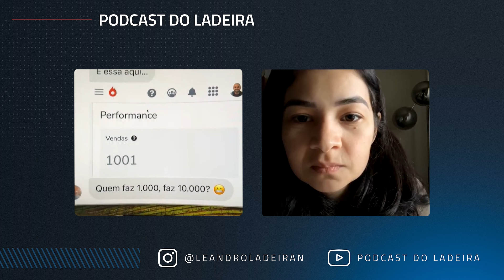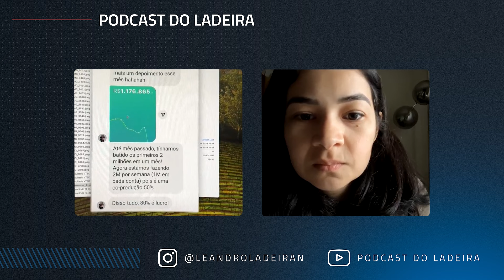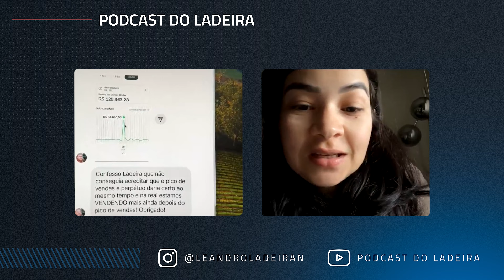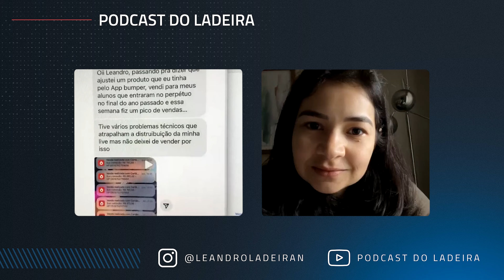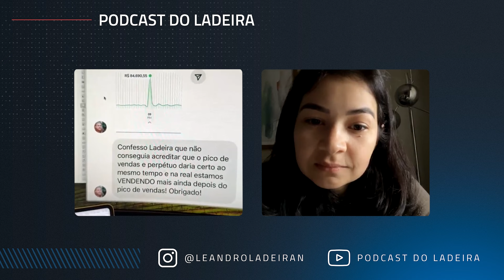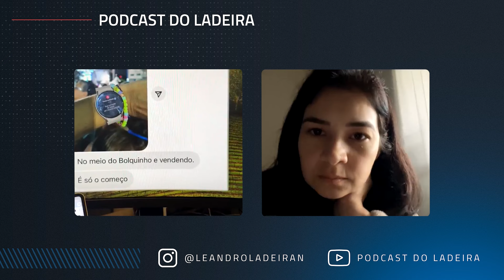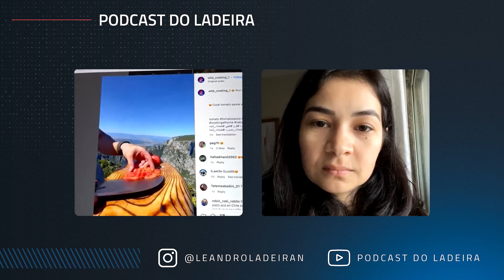Ep. 264 - Fazendo um produto vender na marra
Existem 3 problemas que podem arruinar seu negócio digital.

Começar com um produto barato (e-book).
Não saber que tipo de conteúdo criar.
Atrair as pessoas erradas para o seu Instagram.

Essas eram as dificuldades da Vanessa e da Juliana.

Se você quer começar um negócio na internet, ou quer fazer aumentar as vendas do seu produto, você precisa resolver isso.

Portanto, assista esse podcast com atenção até o fim.

E se você tem medo de aparecer na internet, aqui vai um conselho 👇